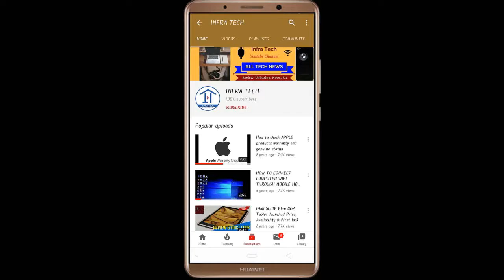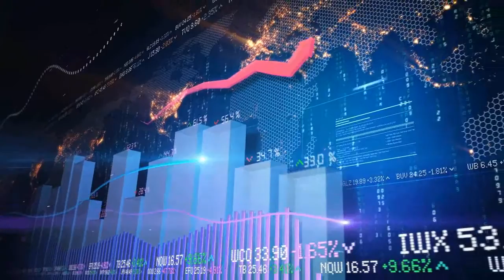Xiaomi Electric Compressor Portable launched Price, Review and Specifications | Infra Tech